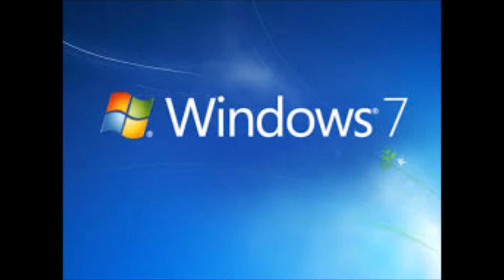A System Upgrading PSA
This is a Public Service Announcement to those who are currently using Windows XP on their PC's & Laptops that they have between  now & until Tuesday April 8th to upgrade to a higher OS for Microsoft will discontinue offering support & updates after the cutoff date.
Windows XP is a personal computer operating system produced by Microsoft as part of Windows NT family of operating systems. Development of XP began in the late 1990s as "Neptune", an operating system built on the Windows NT kernel which was intended specifically for mainstream consumer use—an updated version of Windows 2000 was also originally planned for the business market. However, in January 2000, both projects were shelved in favor of a single OS codenamed "Whistler", which would serve as a single OS platform for both consumer and business markets. The operating system was released to manufacturing on August 24, 2001, and generally released at for retail sale on October 25, 2001.
Windows XP was a major advance from the 9x versions of Microsoft Windows in security, stability and efficiency[5] due to its Windows NT underpinnings.[6] It introduced a significantly redesigned graphical user interface and was the first version of Windows to use product activation in an effort to reduce software piracy.[7] By January 2006, over 400 million copies of Windows XP were in use.[8]
According to web analytics data generated by Net Applications, Windows XP was the most widely used operating system until August 2012, when Windows 7 overtook it.[9] In January 2014, Net Application reported a market share of 29.23% while W3Schools reported a share of 11.0%.[10][11]
Sales of Windows XP licenses to most OEMs ceased on June 30, 2008, although until October 22, 2011, Microsoft continued to provide OEM licenses for use on "ultra low-cost" devices such as netbooks to compete against those running Linux-based operating systems. Despite its succession by newer versions of Windows, use of XP (particularly in enterprise environments) remained widespread due to the poor reception of XP's direct successor, Windows Vista. Although Microsoft products typically only receive ten years of support per its lifecycle policy, and "Mainstream" support for XP ended on April 14, 2009, "Extended" support for XP will end on April 8, 2014, after which Microsoft will no longer provide any more security patches or support information for XP, unless customers have a paid, "Custom" support plan. The looming end of support has been cause for concern due to large contingents of XP users in several categories, including enterprise environments, automated teller machines, and in China.